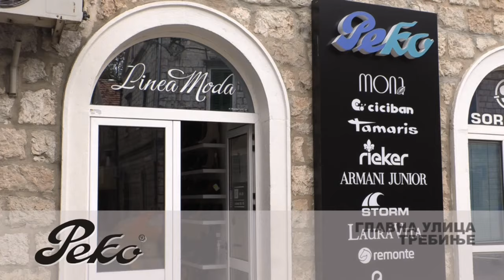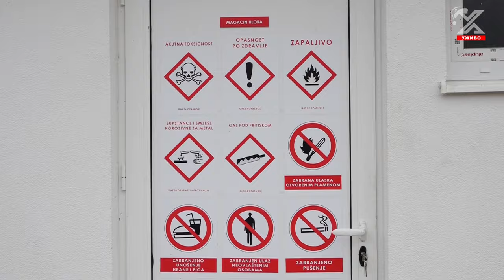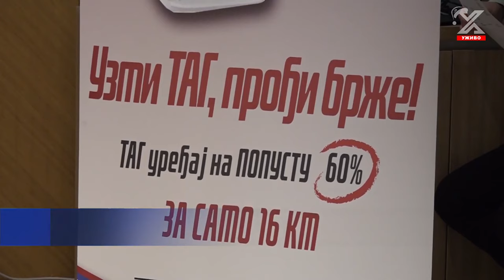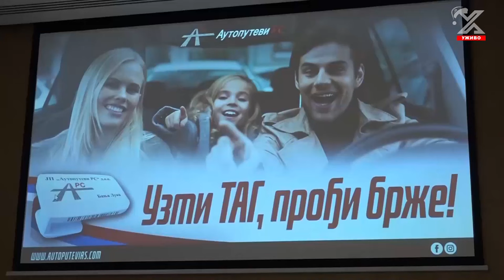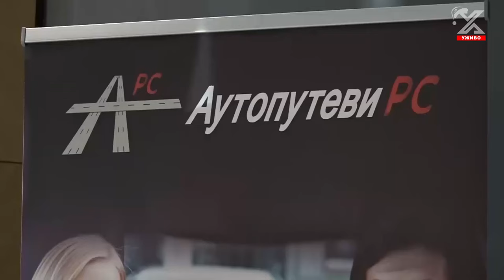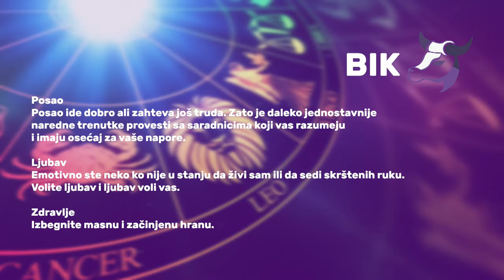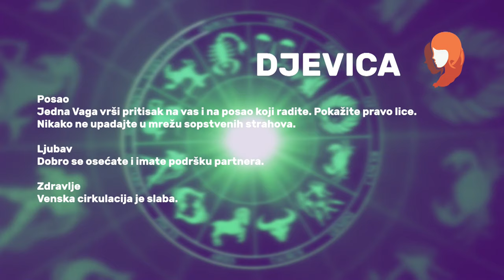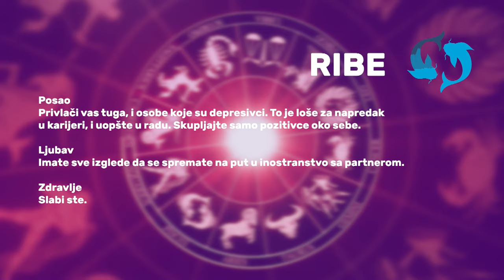Dobro jutro Hercegovino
U Banjaluci je 22. decembra organizovano deseto studentsko takmičenje „Jelen businessCaseChallenge 2023“ iz studije slučaja, a projektna ideja koju je predstavila Trebinjka Sara Novčić zauzela je četvrto nagrađeno mjesto. Tim povodom, ovoga jutra sa nama u studiju su Sara Novčić, Marko Trklja i njihov mentor, prof.doktor Andrijana Mrkaić Ateljević.

U toku je velika akcija uređenja grada, čiji je moto ' Za ljepše Trebinje' u organizaciji Grada Trebinja i JU 'Ekologija i bezbjednost'. Tim povodom ovoga jutra, razgovarali smo sa  Marijom Tešić iz JU 'Ekologija i bezbjednost'.